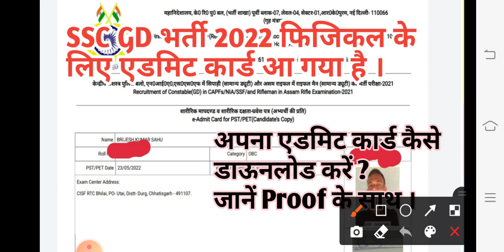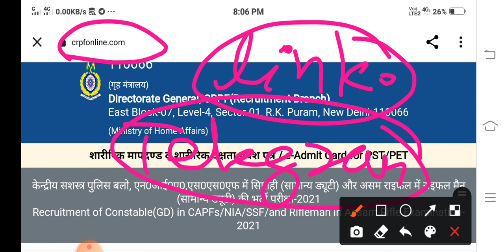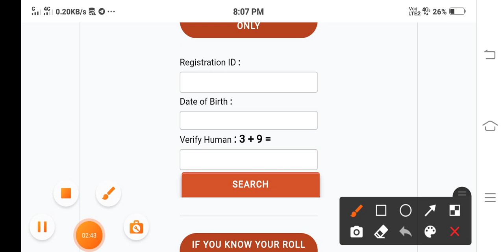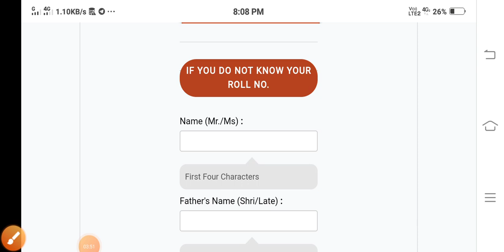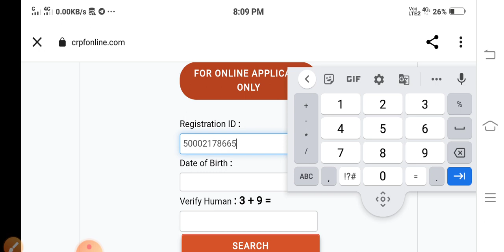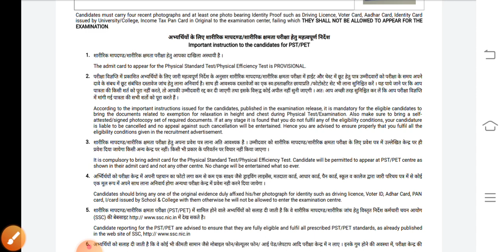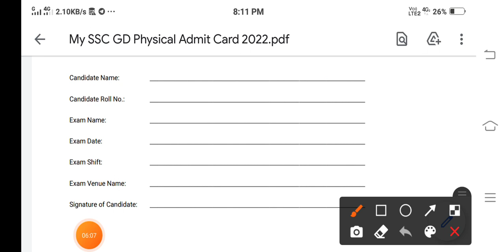How to Download SSC GD Physical Admit Card 2022 // SSC GD फिजिकल के लिए प्रवेश पत्र कैसे डाऊनलोडकरें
हैलो दोस्तों,
  इस वीडियो में आपको एसएससी जीडी के फिजिकल के लिए प्रवेश पत्र डाऊनलोड करने के बारे में बताया गया है।